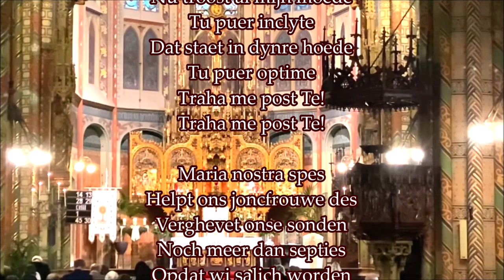In Dulci Jubilo (Nederlands)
Live gezongen in een Traditional Latin Mass
Tridentijnse Mis

Singhet ende weset vro
Al onse herten wonne
Leit in presepio
Dat lichtet als die sonne
In matris gremio
Alpha es et O!

O Jesu parvule
Na Di is mi so wee
Nu troost al mijn moede
Tu puer inclyte
Dat staet in dynre hoede
Tu puer optime
Traha me post Te!

Maria nostra spes
Helpt ons joncfrouwe des
Verghevet onse sonden
Noch meer dan septies
Opdat wi salich worden
In u progenies
Vitam nobis des!
Vitam nobis des!